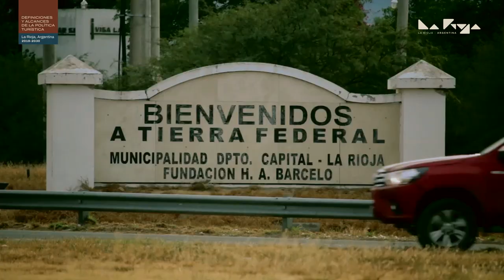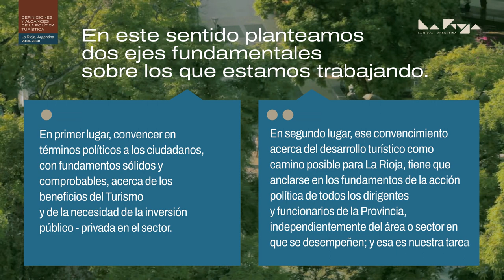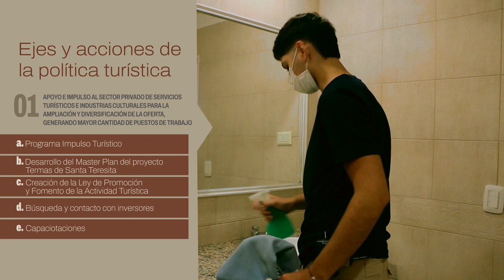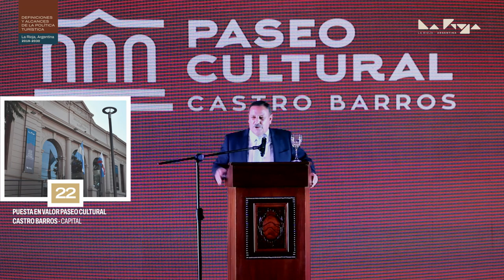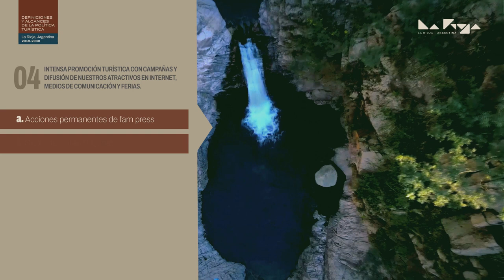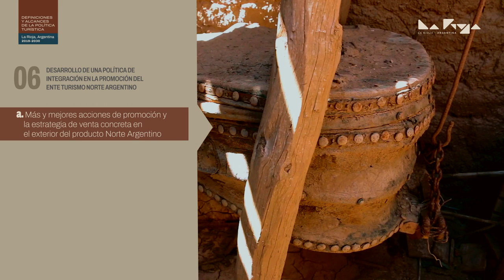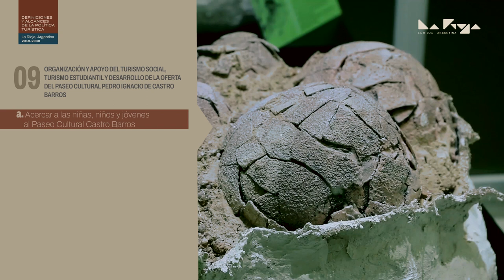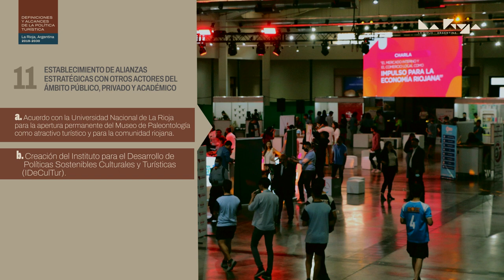DEFINICIONES Y ALCANCES - POLÍTICA TURÍSTICA LA RIOJA - ARGENTINA 2019-2030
El Gobierno de La Rioja (Argentina), a partir de la actual gestión, decidió poner al Turismo y a las Culturas como motor de desarrollo de la provincia, como generadores de recursos y de fuentes laborales, bajo la premisa de la sustentabilidad y la defensa de su patrimonio natural e inmaterial.
Nuestro desafío se concentra en dos grandes definiciones políticas en forma de objetivos generales: por una parte en los objetivos definidos por la gestión de Ricardo Quintela, alumbrados al amparo del federalismo provincial: PAN, TECHO y TRABAJO. Y por otra parte trazando las acciones de manera que se enmarquen transversalmente en los Objetivos de Desarrollo Sostenibles (ODS) acordados por las Naciones Unidas.
Aquí un resumen institucional que manifiesta y expone esta política imporante para nuestra provincia.